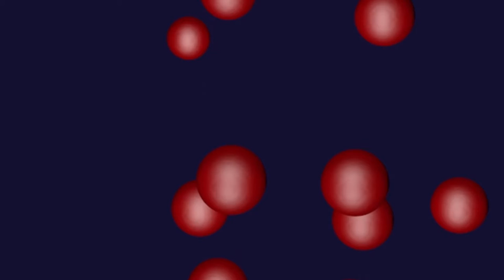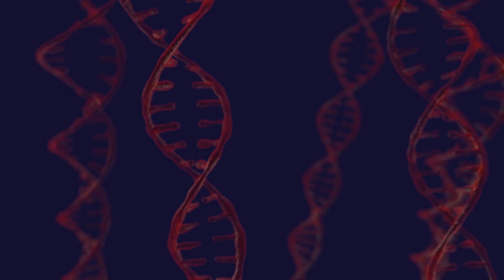Abstract Music Animation Cinema 4d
This video was created as a part of my college assignment to learn Cinema 4d (Motion Graphics class). I created all animation in Cinema 4d and the final movie was done in Adobe After Effects.